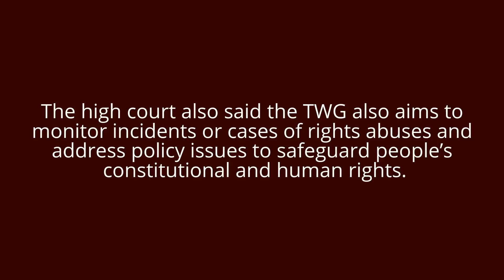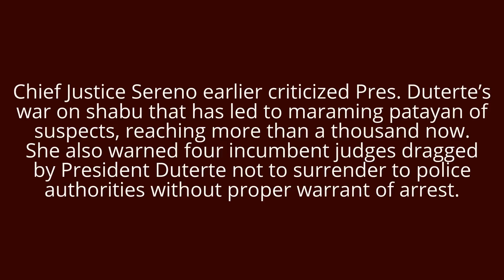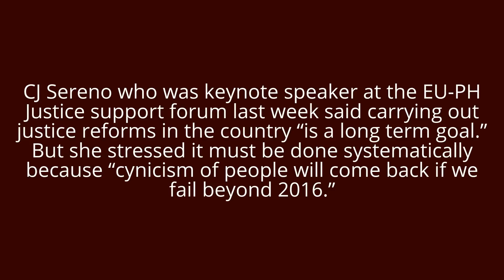SC forms body to look into "paglabag sa karapatang pantao"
SC Chief Justice Lourdes Sereno earlier criticized President Rodrigo Duterte’s war on shabu that has led to "patayan" of suspects, reaching more than a thousand now. She also warned four incumbent judges dragged by President Duterte into the drug crimes not to surrender to police authorities without proper warrant of arrest.